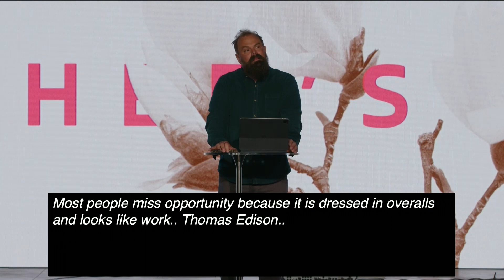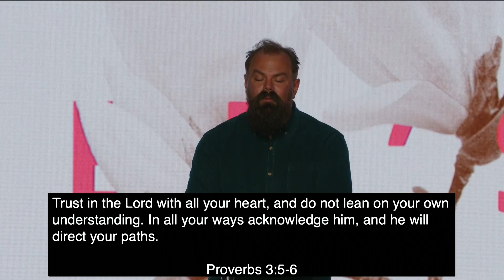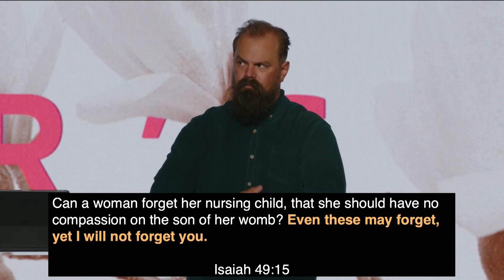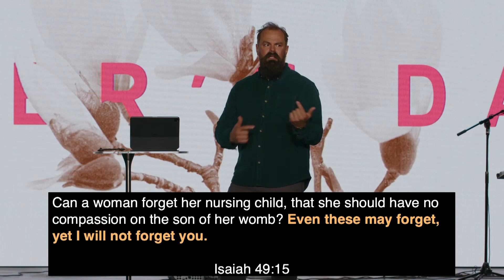Mother's Day 2024: My Mom Used to Say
If you'd like to learn more about Celebration Church you can go to our